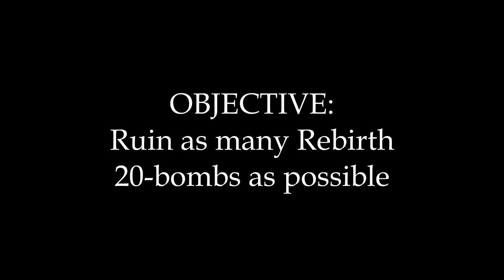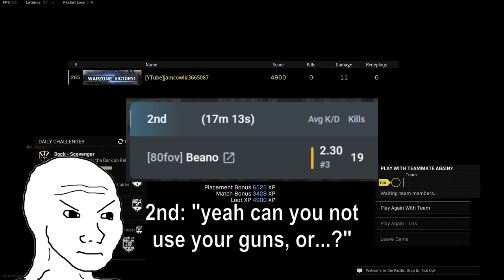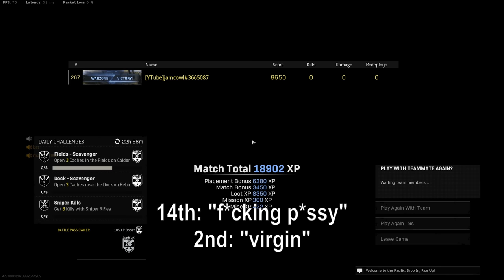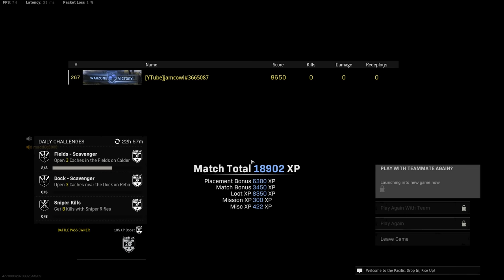Trolling REBIRTH SWEATS with 0-KILL WINS! (multiple 20-bombs ruined)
Today we're taking over Rebirth Island with the zero-kill strat and getting some salty, hilarious death comms at the end!

Timestamps:
00:00 - Intro
00:34 - Game 1 "Lobby KD = 1.35"
05:54 - Death comms 1
06:22 - Game 2 "The Old Switcheroo"
10:33 - Death comms 2
11:06 - Game 3 "The Chess Match"
13:46 - Death comms 3
14:11 - Game 4 "Tick, tock"
19:35 - Death comms 4
20:12 - Game 5 "The FB.GG Spectator"

Music used in this video:
Hitman Blood Money OST - Amb Zone
Redeemin' - In the Hotel Lounge
Hampus Naeselius - New World
MW2 OST - No Russian
Wendy Marcini - The Spy
MW2 OST - Multiplayer Lobby Theme
Splinter Cell OST - Georgia Streets
Splinter Cell OST - Georgia Stress
Dunkirk OST - Beach (Trailer Music)
Hampus Naeselius - Inverted